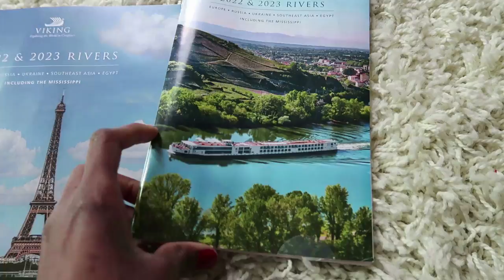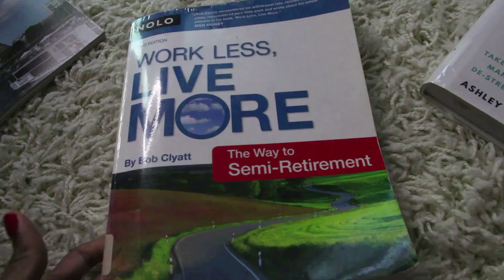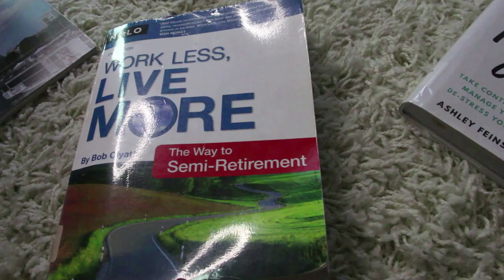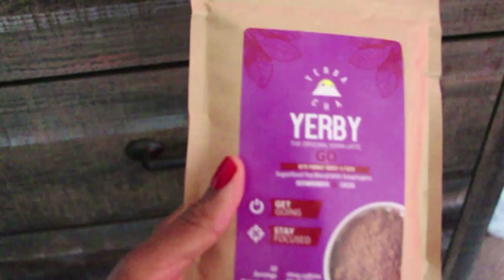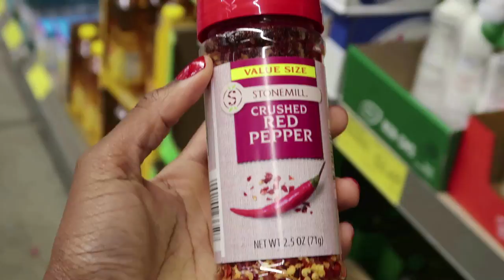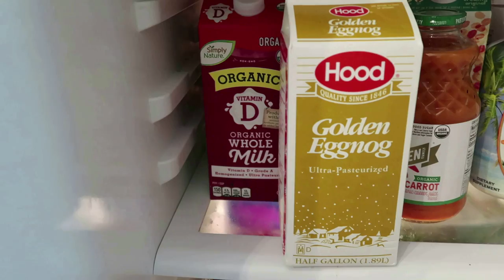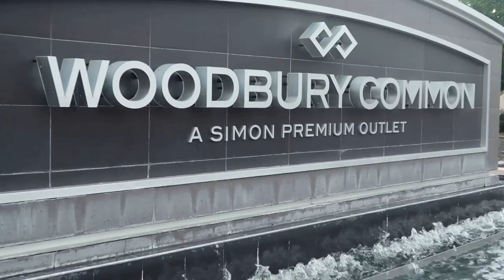My first vlog: Woodbury Common Premium Outlets, Books I'm reading ,Grocery Shopping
Listen to Related tracks: No Worries (Feat. Timon & Pumbaa) on SoundCloud